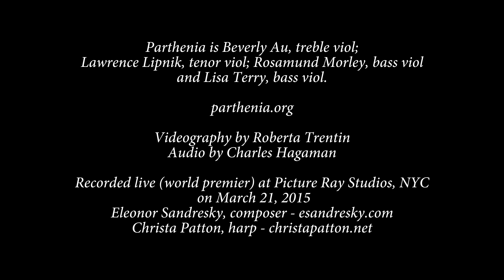JOHN DONNE SONGS WITHOUT WORDS for viol quartet and baroque harp, by Eleonor Sandresky (2014)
Parthenia Viol Consort commissioned composer and choreographic pianist Eleonor Sandresky to create a work for Parthenia Viols and harpist Christa Patton. With a grant from the New York State Council on the Arts, the work was conceived, written, rehearsed and premiered. Based on the poetry of John Donne, whose texts enjoyed period settings in Renaissance England, this work also employs choreographed movements for all performers. World premier live performance on March 21, 2015, Picture Ray Studio in Manhattan.

Parthenia is Lawrence Lipnik (tenor viol), Rosamund Morley (bass viol), Beverly Au (treble viol) and Lisa Terry (bass viol), with Christa Patton, baroque harp.

Charles Hagaman, recording engineer; Roberta Trentin, videography.

JOHN DONNE SONGS WITHOUT WORDS.
by Eleonor Sandresky (2014)
Prelude
The Break of Day
The Sun Rising
The Computation
The Broken Heart
The Triple Fool